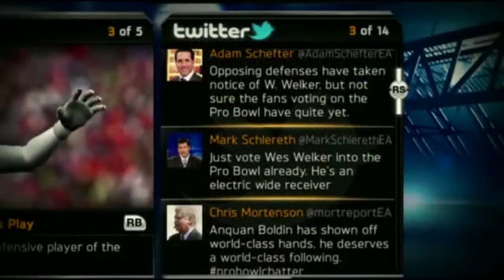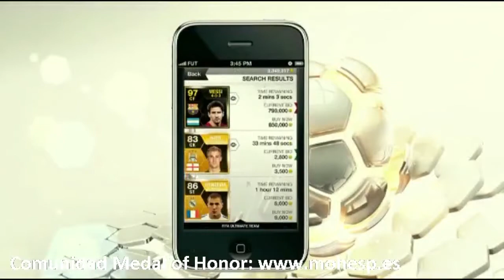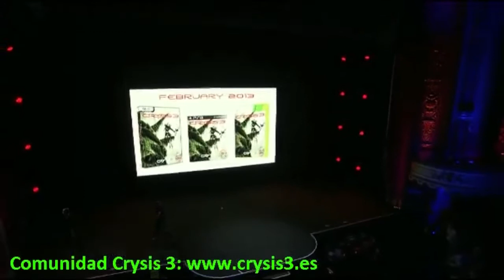Resumen Conferencia Electronic Arts E3 2012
eGAM3Rs hizo una cobertura especial de las conferencias que dieron Microsoft, Electronic Arts, Ubisoft, Sony y Nintendo desde su plataforma de video streaming en Twitch TV:

Durante las conferencias que se difundieron en directo nuestros colaboradores intercambiaron opiniones y puntos de vista de lo que se iba presentando.

Mientras tanto via chat los usuarios conectados también intercambiaban opiniones.

Aquí un breve resumen de todas las conferencias de este E3 2012 celebrado en Los Angeles.